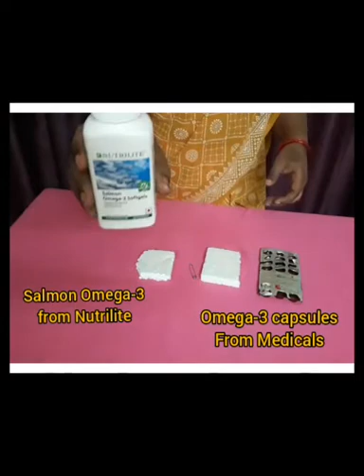NUTRILITE Salmon Omega-3 Demo